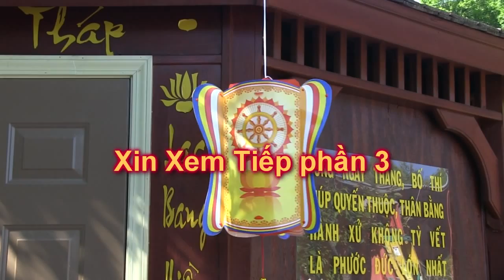CHUA MINH DAO GEORGIA MUNG DAI LE PHAT DAN 2014 PHAN 2